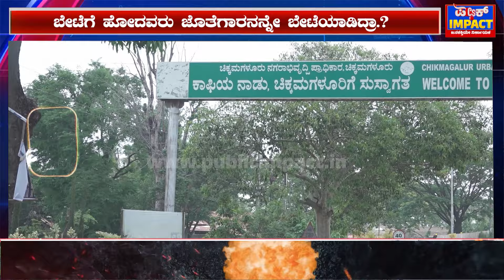|SHIKARI| 'ಬೇಟೆ'ಗೆ ಹೋದವರು ಜೊತೆಗಾರನನ್ನೇ 'ಬೇಟೆ'ಯಾಡಿದ್ರಾ.? ಉದ್ದೇಶಪೂರ್ವಕವೋ..? ಆಕಸ್ಮಿಕವೋ..?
ಬೇಟೆಗೆ ಹೋದವರು ಜೊತೆಗಾರನನ್ನೇ ಬೇಟೆಯಾಡಿದ್ರಾ.? ಉದ್ದೇಶಪೂರ್ವಕವೋ..? ಆಕಸ್ಮಿಕವೋ..?